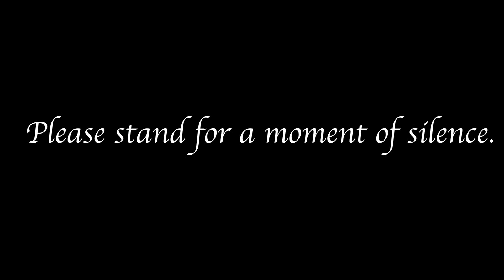Mornings at Mount, February 22nd 2022